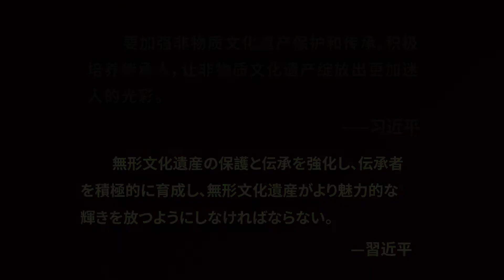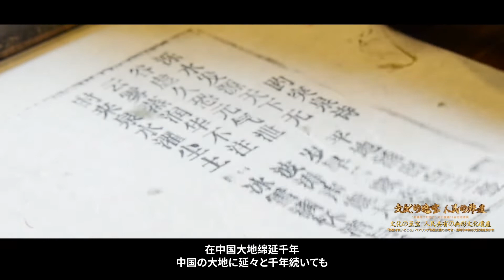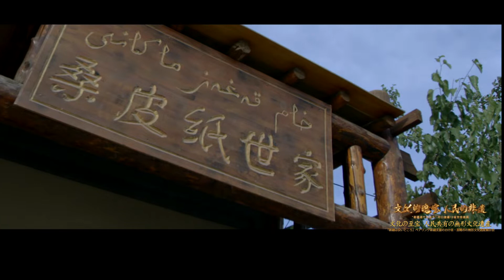（日本語字幕）【新疆は良いところ】文化の至宝・人民共有の無形文化遺産